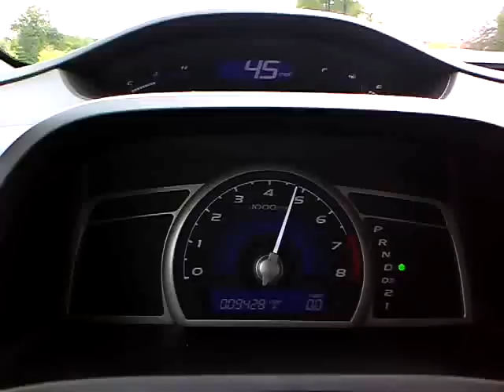2010 Honda Civic 0-60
I love the current gen civic. I either want an EX-L or Si sedan. This one made a nice tire chirp ;)